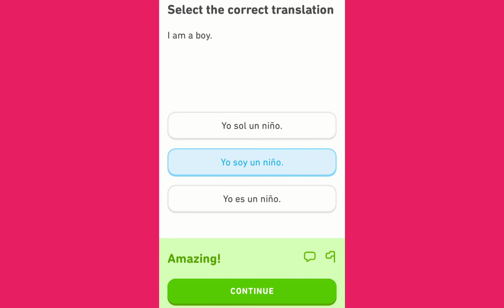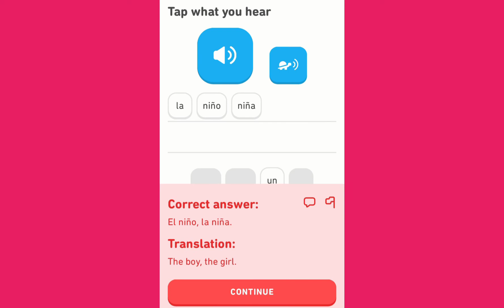DUOLINGO (POLYGLOT) LEARNING SEVERAL LANGUAGE'S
IT'S VERY USEFUL APP FOR KID'S... PLAYWAY METHOD OF LEARNING... ENJOY